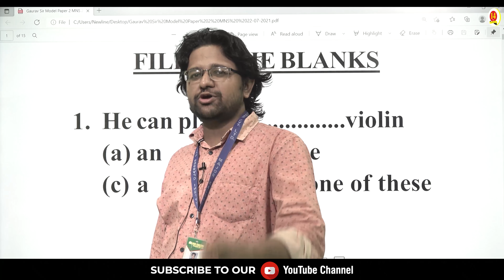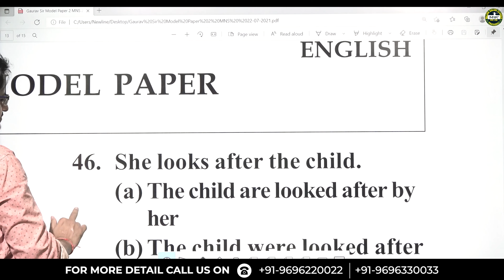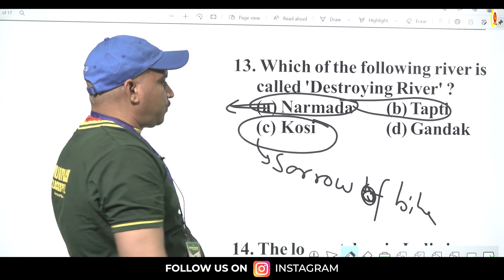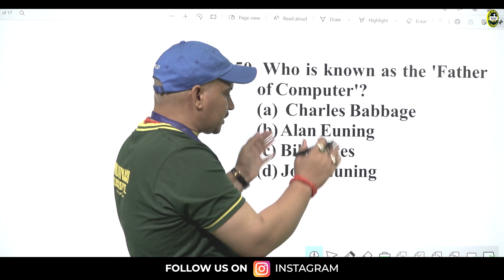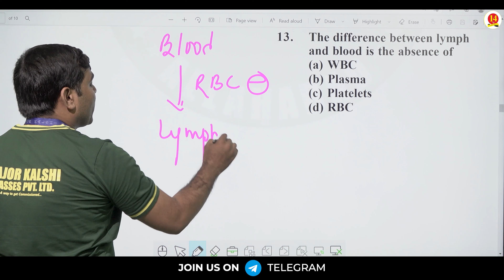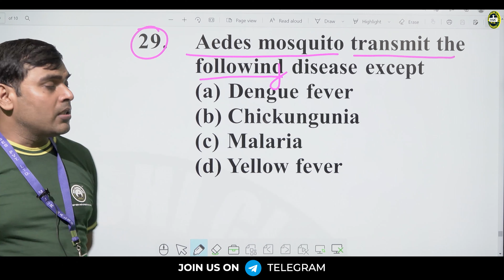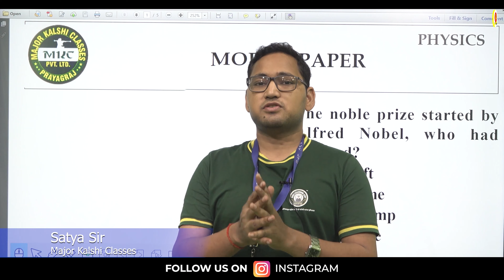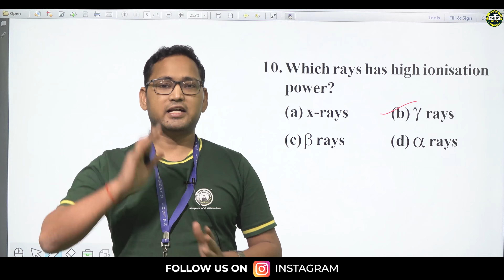Best MNS Exam Model Paper 2021 | MKC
Get Offline/ Online Admission in this course.

Register for 👇
Offline Classroom OR Online Classroom Course